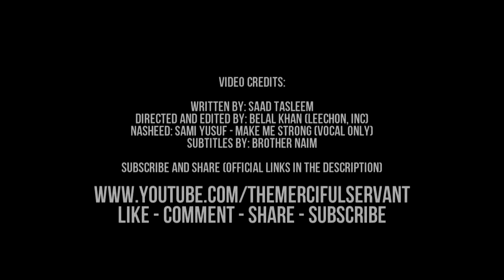Jealousy & Envy - Islamic Reminder | Saad Tasleem